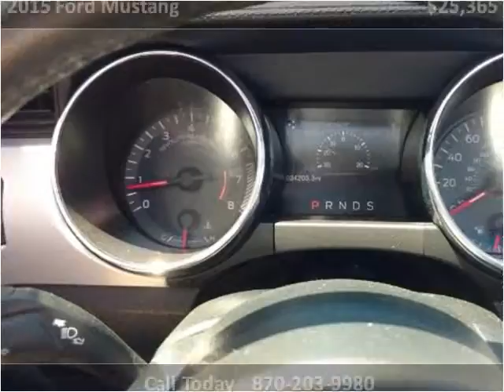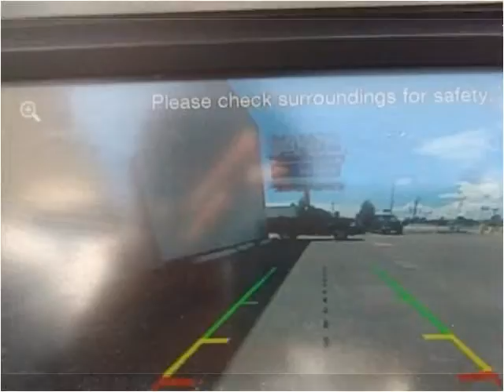2015 Ford Mustang Used Cars Jonesboro AR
This 2015 Ford Mustang is available from Starks Auto Plaza.